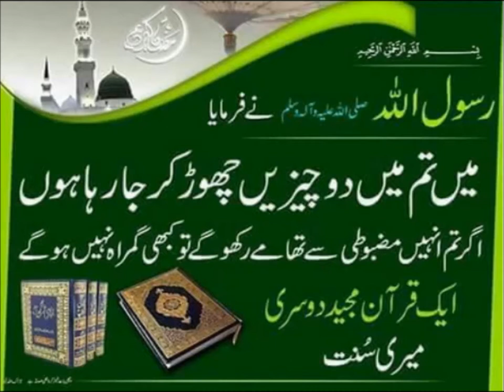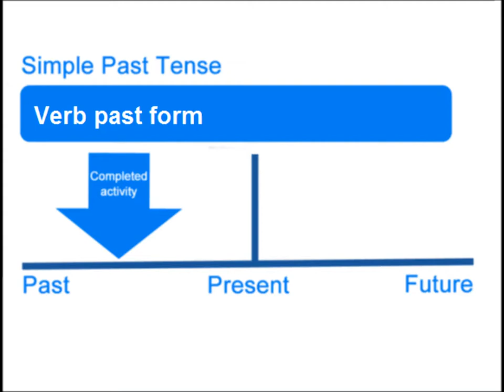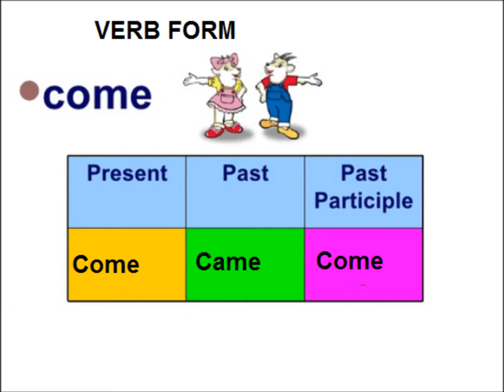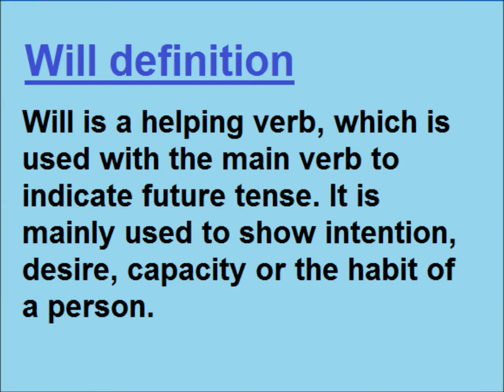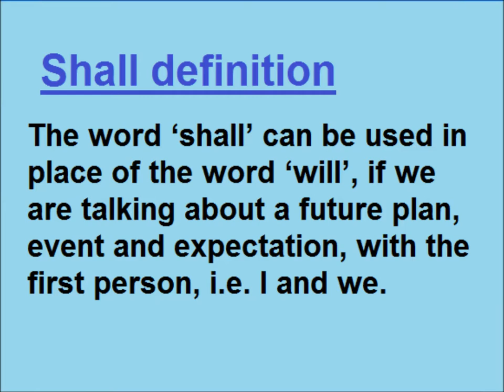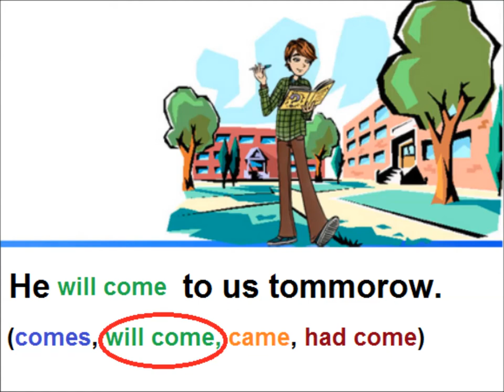Class 9 - English - Unit -1.17-Tenses-English grammar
English class 9 in urdu use of tenses.
9th English unit 1.17, , Questions and Answers in Urdu